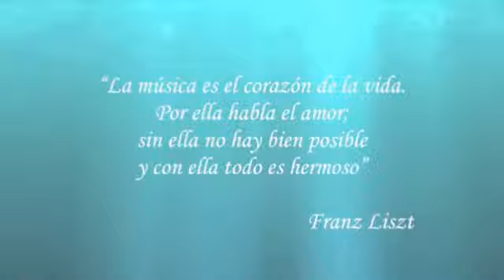Concierto del Ensamble Jazztastico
El ensamble Jazztastico, dio un concierto en la Escuela Nacional de Música, en apoyo a Daniela Tello Aguilar - Captured Live on Ustream